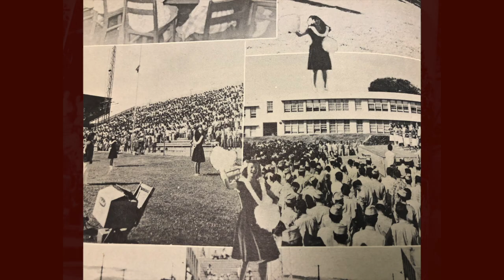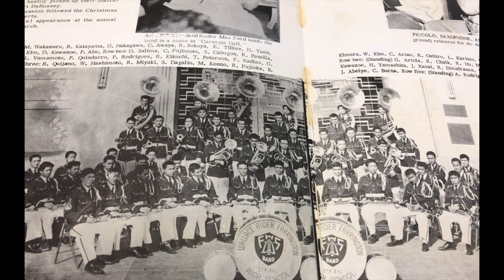Through The Years (Farrington High School)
Video by Class Historians: Julia Angelica Dauz (c/o 2021), Kaylin Bala (c/o 2020), Alysha Alcaraz (c/o 2019), and Christine Segundo (c/o 2018).
Facilitated by Brandon Paulino (ASB Historian)